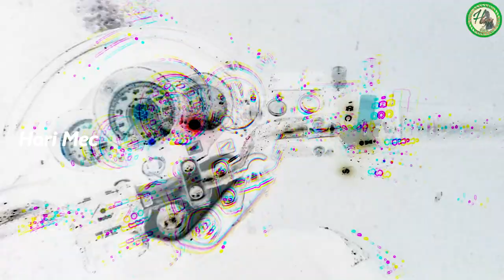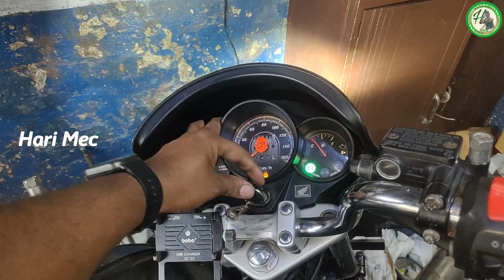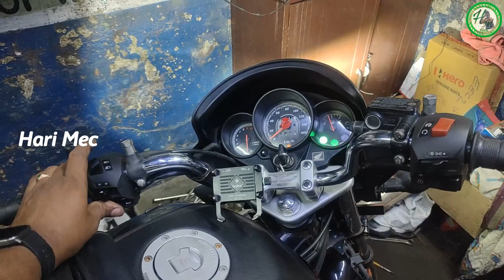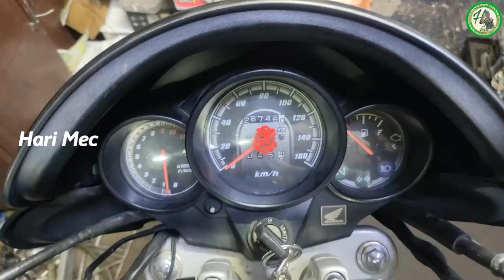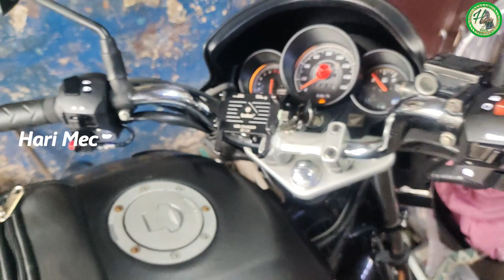Unicorn BS6 Pulsar switch installation Type 2 || Hari Mec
If You Want This Type Of Wiring Kit Of Your Bike
Send Your Bike Model Image To My WhatsApp
And Send Your Full Address.
This wiring Kit Delivered To Your location With(7-12) Working Days
Note:1.This Type Of Wiring Kits Not Available Any Where
It Is My Own Creation
2.Cod Not Available.
3.This is 100% Genuine

𝑯𝒂𝒊 𝑭𝒓𝒊𝒆𝒏𝒅𝒔. 𝑰𝒇 𝒀𝒐𝒖 𝑾𝒂𝒏𝒕 𝑾𝒊𝒓𝒊𝒏𝒈 𝑲𝒊𝒕 𝑬𝒎𝒆𝒓𝒈𝒆𝒏𝒄𝒚. 𝒀𝒐𝒖 𝑵𝒆𝒆𝒅 𝑻𝒐 𝑷𝒂𝒚 𝑬𝒙𝒕𝒓𝒂 200 𝑹𝒖𝒑𝒆𝒆𝒔
𝑭𝒐𝒓 𝑷𝒂𝒄𝒌𝒂𝒈𝒊𝒏𝒈 𝑩𝒆𝒇𝒐𝒓𝒆 36 𝑯𝒐𝒖𝒓𝒔 𝑨𝒏𝒅 𝑻𝒉𝒆𝒏 𝑨𝒇𝒕𝒆𝒓 𝒊 𝑾𝒊𝒍𝒍 𝑺𝒆𝒏𝒅 𝑻𝒓𝒂𝒄𝒌𝒊𝒏𝒈 𝑰𝑫. 𝑻𝒉𝒂𝒏𝒌 𝒀𝒐𝒖🚀🚀🚀

                 Switch part number
BS3 Type 1 Yamaha OE Part              : 20P-H3963-01    👉RS 480/-
BS4 Type 2 Yamaha OE Part              : 20P-H3963-01    👉RS 480/
BS6 Type 1 Pulsar OE Part                 : JF401401            👉RS 630/-
BS3&BS4&BS6 AC To DC Supply OE Part  : 560195/C  👉RS 315/-
BS3 & BS4 & BS6 Type 2
Type 2 Pulsar OE Part  (RH)        : JF401401           👉RS 630/-
Type 2 Pulsar OE Part  (LH)         : JF401400           👉RS 594/-

(Extra Charges i.e packing and transport is only for wiring kit not for total full wiring kit)
Wiring kit Cost:           RS 000/-
Packing Cost               RS  80/-
Transportation Cost   RS 100/-
Only AP& Telangana
Other States 100 Rupees Extra
Total amount:

If You Want This Wiring kit Pay Money Before Then After it Delivered To Your Location With 7-12 Working Days
You will pay money with google pay or phone pay:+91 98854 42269 This also my WhatsApp number